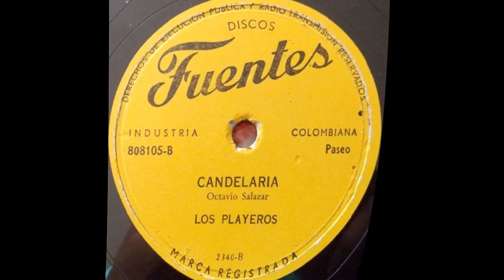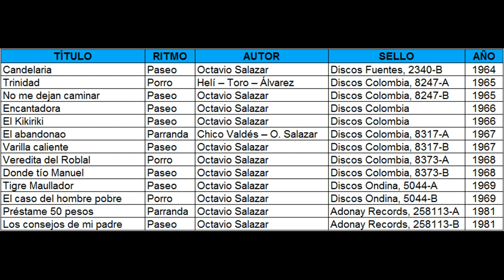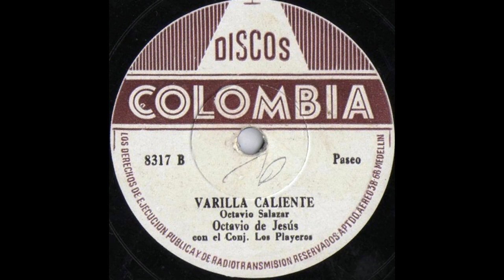Candelaria - Los Playeros, Canta: Octavio De Jesus [Q.E.P.D. 1928 - 2019]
Octavio de Jesús Salazar Nieto, conocido artísticamente como Octavio De Jesús, fue un cantante y compositor de música parrandera paisa nacido en Sonsón, Antioquia un 7 de Abril de 1928 y fallecido en la ciudad de Medellín el 1 de Julio de 2019 a los 91 años de edad.

Su discografía es relativamente corta pero todas sus canciones fueron de gran envergadura, entre ellas se destacan “No me dejan caminar”, “Varilla caliente”, “El Abandonao”, “Trinidad”, “El caso del hombre pobre”, “Préstame 50 pesos”, “Candelaria” y  “Encantadora”.

Le imprimía un acento particular a su canto, el cual lo identificó entre el público, incluso algunos creen que esto obedece a alguna dificultad fonética, pero en realidad lo hacía a propósito para establecer su propio estilo de cantar.

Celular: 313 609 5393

Título: CANDELARIA
Intérprete: OCTAVIO DE JESÚS Y LOS PLAYEROS
Autor: OCTAVIO SALAZAR
Ritmo: PASEO
Álbum: 78 RPM
Sello: FUENTES
Categoría: PARRANDA
Ciudad: MEDELLÍN, ANTIOQUIA, COLOMBIA